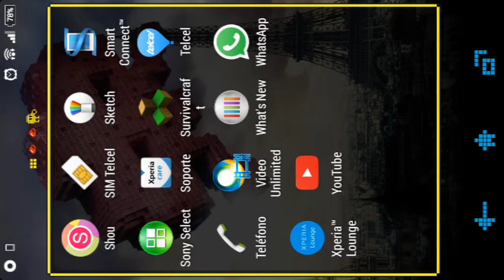Survivalcraft #2 una gran casa